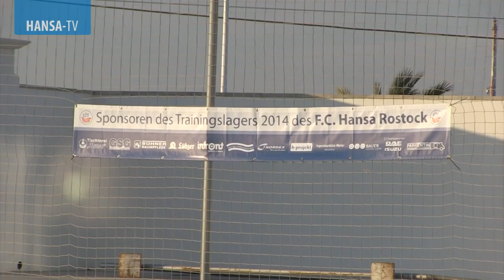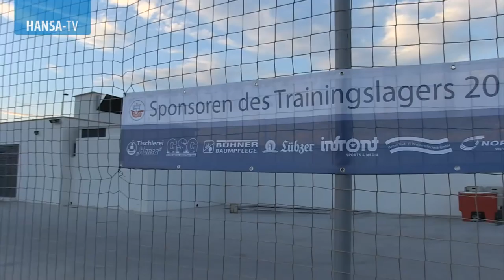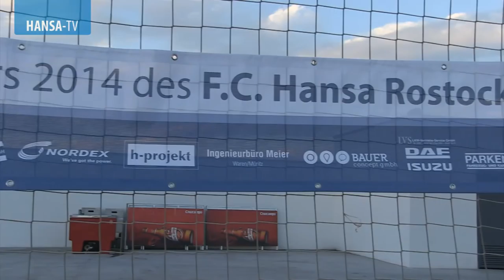Trainingslager 2014 - Tag 1